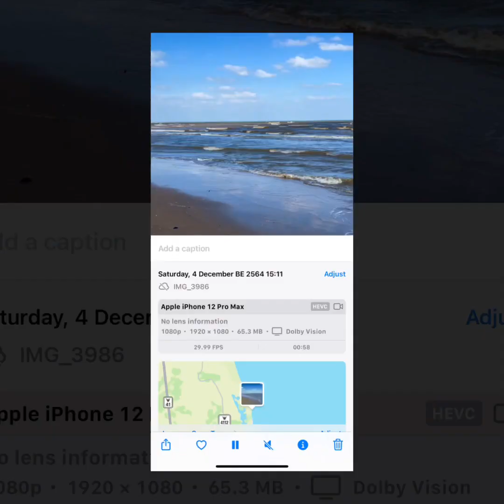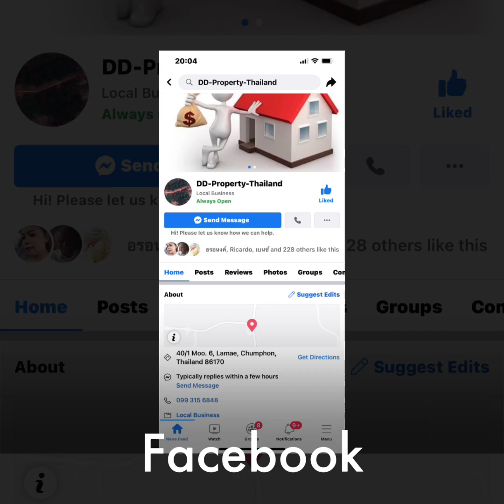GT is at the beach, 4 december in Suan Taeng, Lamae, Chumphon, Thailand ✨🌏✨🇹🇭✨☯️✨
GT is at the beach and at home, 4 december 2021/2564 in Nong Boa, SuanTaeng, Lamae, Chumphon, Thailand ✨🌏✨🇹🇭✨☯️✨